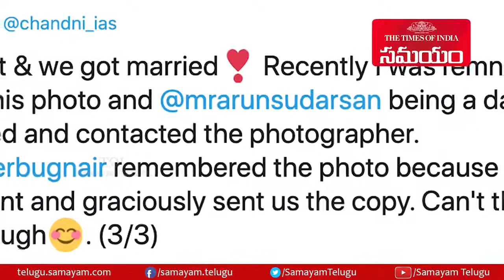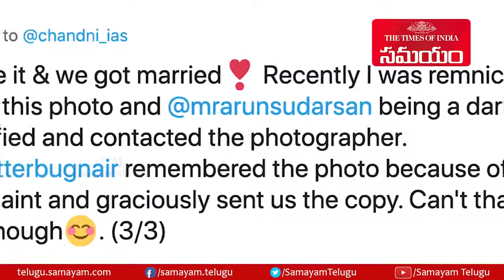అరుదైన ఫోటో వెనుక లేడీ ఐఏఎస్ అందమైన ప్రేమకథ || Samayam Telugu